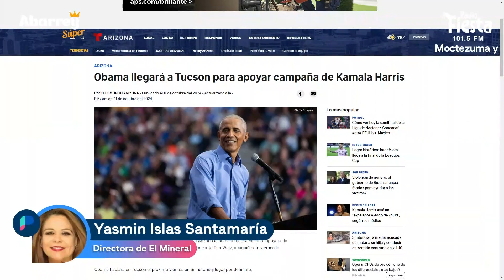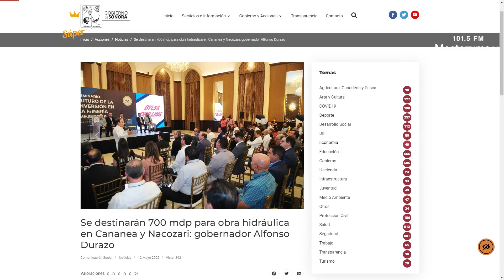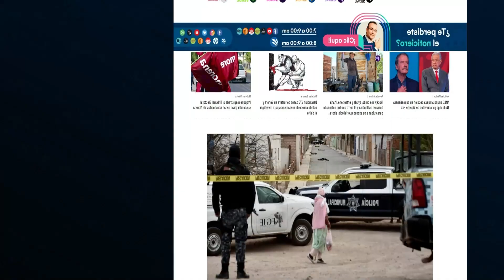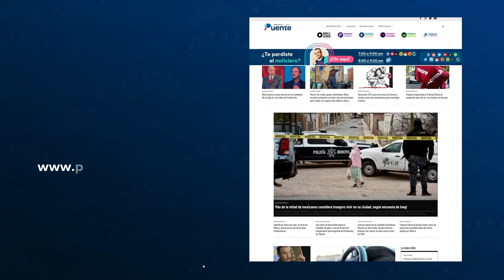En Hermosillo cala más el frío que en Cananea: periodista